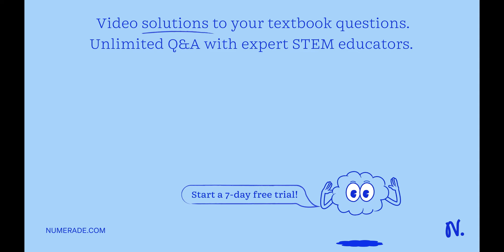4. What is the effect of the / on the specific optical rotation (a) , if | gets double? a) a gets d…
4. What is the effect of the / on the specific optical rotation (a) , if | gets double? a) a gets double b) a gets halved c) a gets four times d) a eight times

UnlocktheSecretsofOrganicChemistry:EssentialGuide